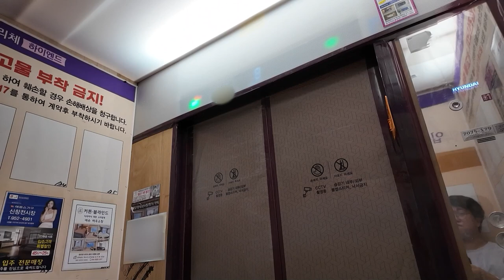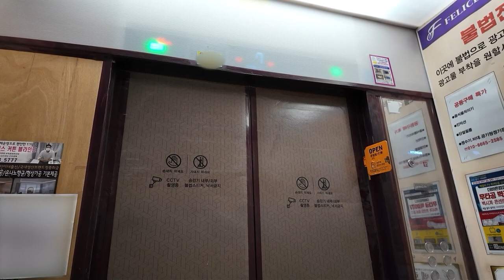[엘리베이터 탑사기] 전라남도 고흥군 고흥읍 남계리 고흥승원펠리체하이엔드아파트 현대엘리베이터 GTLX-R(M)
고흥군청앞 남계택지에 마지막으로 들어선 아파트단지인 고흥승원펠리체하이엔드는 2024년 여름에 입주를 시작한 4개동/183세대/최소 12층~최대 15층 규모의 아파트단지입니다.

▷승강기 소개
고흥의 새 아파트단지인 고흥승원팰리체하이엔드에는 현대엘리베이터의 플랫벨트 기어리스 기종인 2023년식 GTLX가 설치됐습니다.

위치표시기는 승장의 경우 최근 현대에서 신규출시한 화이트 컬러의 도트 매트릭스 LED 타입 위치표시기가 적용됐고, 내부 위치표시기는 STN-LCD 타입의 '스마트 인디게이터'가 적용됐습니다. 시승 당시 입주지정기간이어서 보양재가 꼼꼼히 씌워진 상태라 디자인의 전체적인 모습을 볼 수 없었어요.

속도는 분속 105m의 쾌적한 속도로 운행되고 있었습니다.

▷부가설명
이용객 탑승으로 인해 12층 → 9층 내리막 장면을 잘랐습니다. 이점 양해 바랍니다.